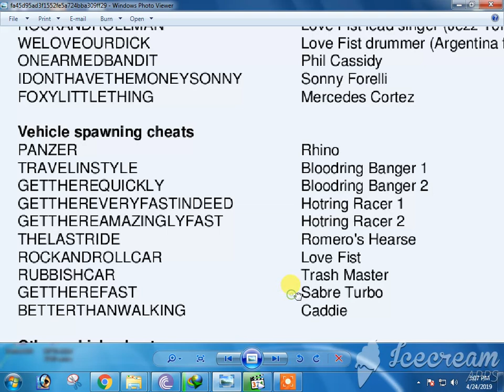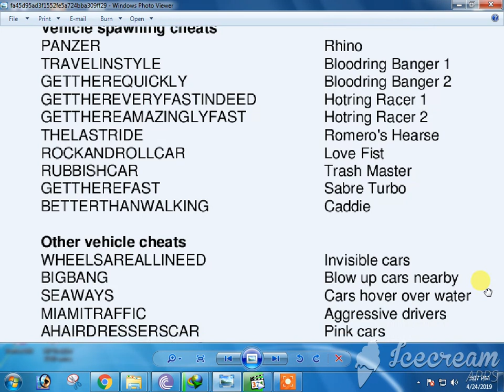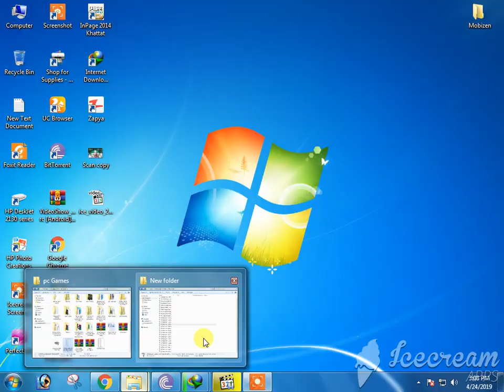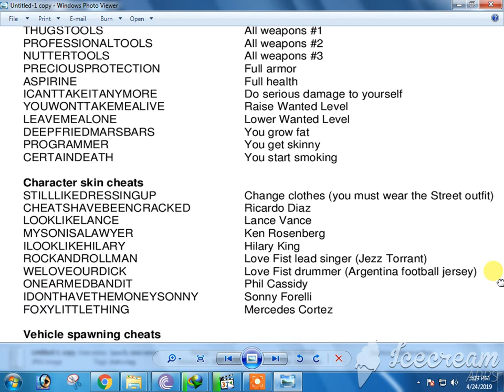gta voice city cheats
gta all versions apply cheats